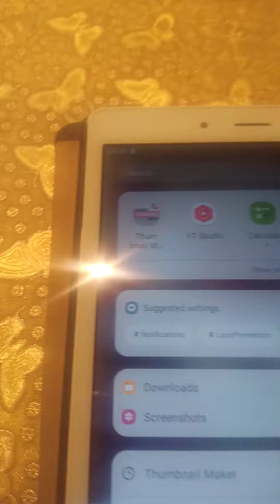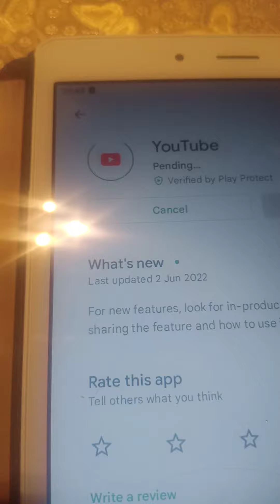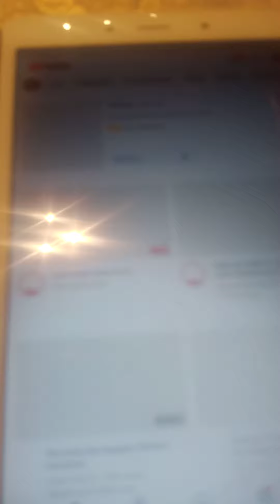takot ba kayu ndi mabalik Ang mga ninja nyu at accnt watch mga kamaretes tuturial /buyang mix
tuturial paanu mabalik Ang inyung ninja at main accnt tutorial /buyang mix vlog